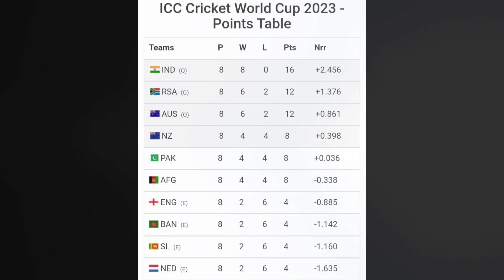শ্রীলঙ্কা জিতলে পাকিস্তানের লাভ বাংলাদেশের কি ক্ষতি cricket news king